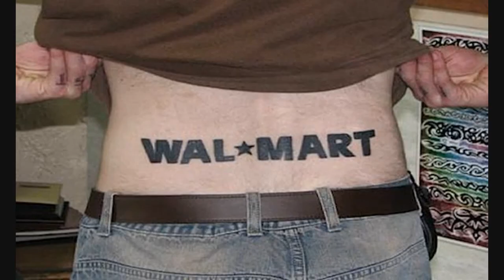Amazing World of Walmart #12